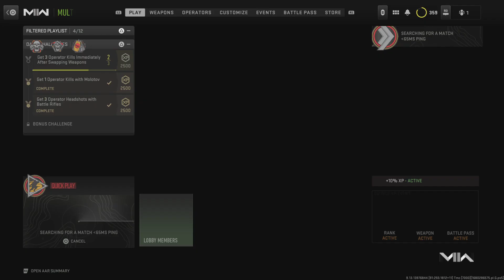Call of Duty: Modern Warfare II_20230402000358